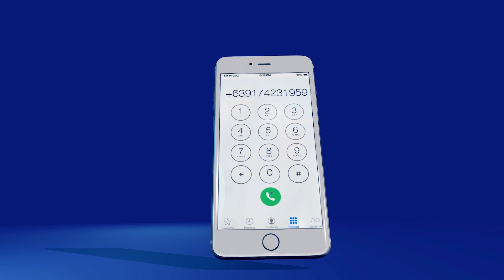Philippine Airlines myPAL Mobile How-to Guide